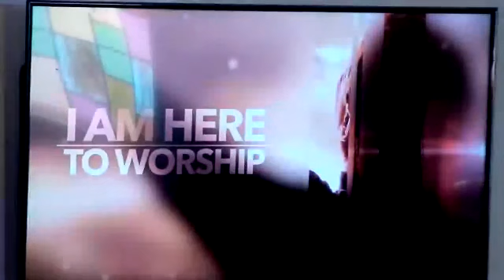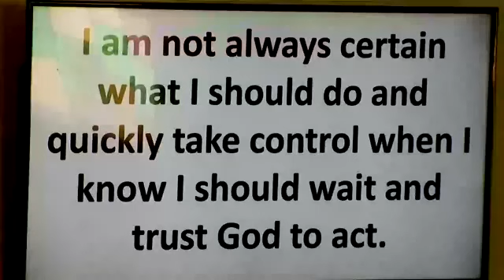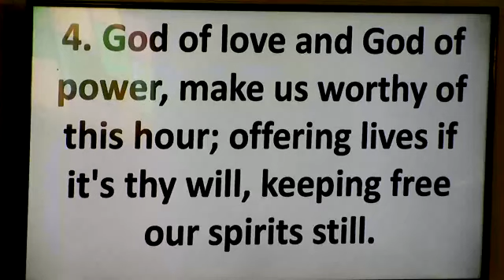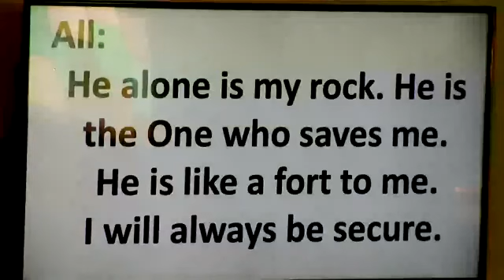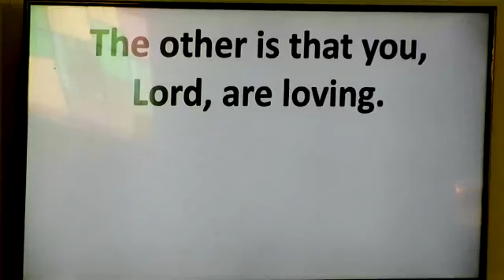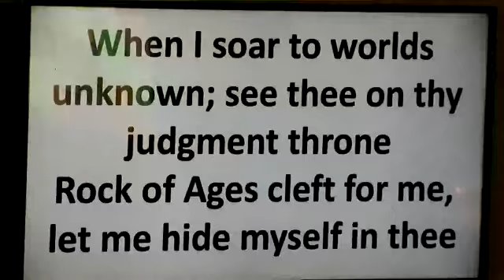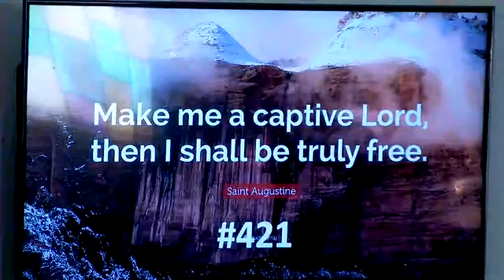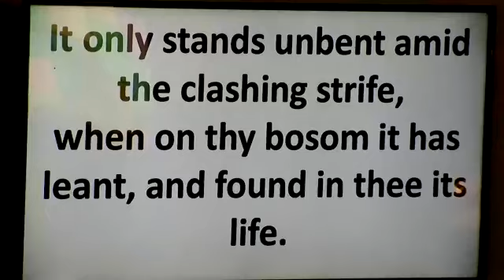January 24 Worship at Kirkville UMC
Marian Eaton Clark shares an inspiring witness on prayer and Pastor Brian Homan continues his teaching series on the life of Abraham entitled, "The Making of an Extraordinary Life." This particular Sunday Pastor Homan focuses on Chapter 12: verses 10 through chapter 13 and the theme: "Extraordinary People Make Tough Choices."